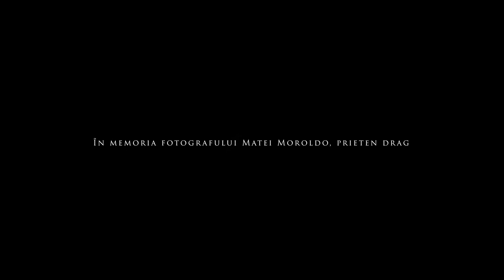Trailer MC aVangaRda: VR eXperience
MC aVangaRda: VR eXperience reunește cinci filme de scurtmetraj în realitate virtuală, care vă provoacă să traversați momente coregrafice reprezentative din cariera a cinci personalități care au creat premisele manifestării dansului modern în spațiul românesc: Lizica Codreanu, Iris Barbura, Trixy Checais, Gabriel Negry și Vera Proca Ciortea.

Pe parcursul a 40 de minute, artiști ai timpurilor noastre - Anda Stoian, Krista Sandu, Arcadie Rusu, Bogdan Cănilă și Andreea Vălean - vă vor invita să descoperiți noi dimensiuni ale dansului, ascunse într-o instalație imersivă.

Concept și coregrafie: Daniela Andreea Zaharia
Filmare și editare VR 360: Ștefan Stamate | Loop Virtual Reality Solutions
Muzica: Cari Tibor
Fotografie: Valentin Zaharia

Parteneri: Loop Virtual Reality Solutions, VZ Fine Art, Atelier 44, Fine Art & more, Bucharest City Ballet, Linotip - Centru Independent Coregrafic.
Parteneri media: RFI România, Cărturești, Fundația Calea Victoriei, Aarc, Iqads, Zile și Nopți, Bookhub, Ballet Magazine, 4 arte, Spotmedia, Munteanu, Radio România Cultural.

Proiect cultural cofinanţat de Administraţia Fondului Cultural Naţional (AFCN).